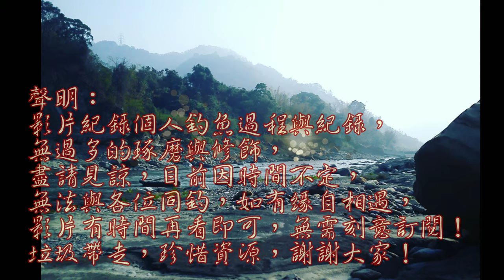田溝圳這池竟然擠滿了魚......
路邊不起眼的田溝圳~看似沒水底下卻潛藏許多大魚